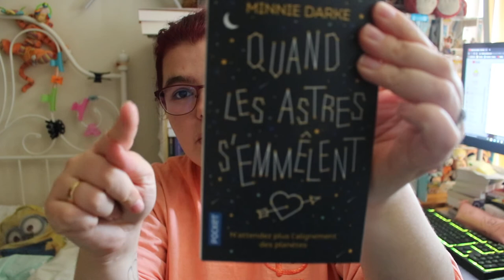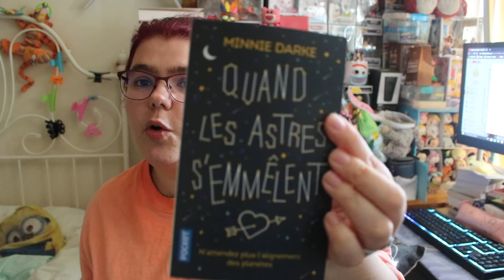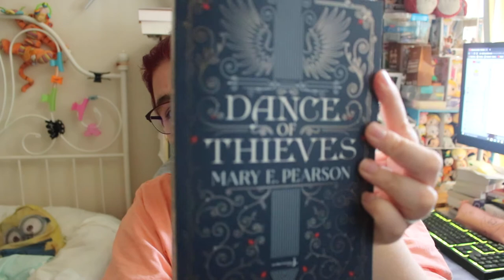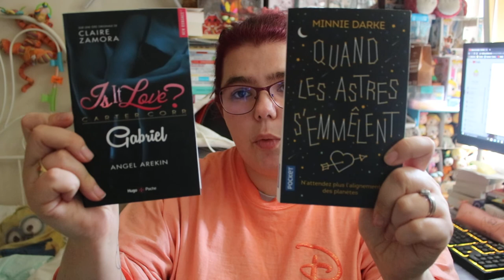Ouverture du Ptit colis du mois de juillet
Hola il est l'heure tant attendue du ouvrir box du ptit colis
Je suis tellement fan de mes réceptions de ce mois-ci, j'espère que vous aussi vous aimerez les voir passer prochainement sur la chaîne pour des avis lectures :)

ma wishliste: